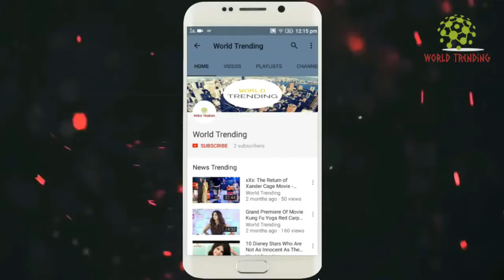Laura Haddock H0t Compliments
Laura Haddock H0t Movie Compliments